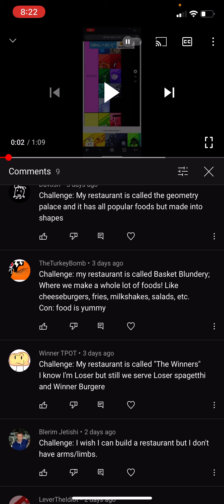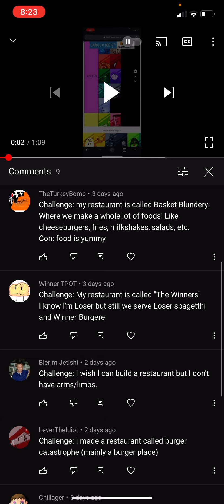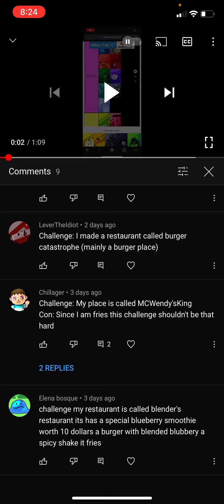BFBAS Camp S3 4B